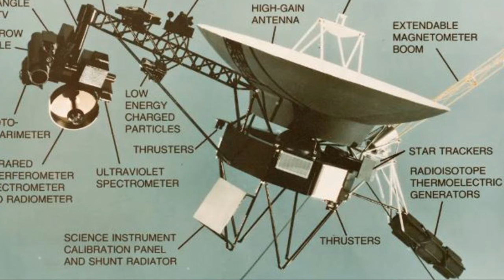NASA’s Voyager 1 jumpstarts radio transmitter unused since 1981 from 15.4 billion miles into space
Following recent communication issues, NASA's Voyager 1 spacecraft resorted to using a backup radio transmitter that has been inactive since 1981.

The interstellar explorer experienced a brief pause in communications after putting itself in a protective state to conserve power. This was triggered by a command sent on Oct. 16 from NASA's Deep Space Network (DSN) — a global array of giant radio antennas — instructing the spacecraft to turn on one of its heaters.

The mission's flight team first realized there was an issue with Voyager 1 on Oct. 18, when the spacecraft failed to respond to that command. The team later discovered that the spacecraft had turned off its primary X-band radio transmitter and instead switched over to its secondary S-band radio transmitter, which uses less power, according to a statement from NASA.